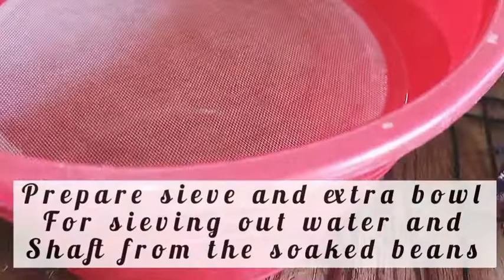HOW TO PERFECTLY PEEL BEANS FOR MOI MOI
How to perfectly peel your beans with hands.